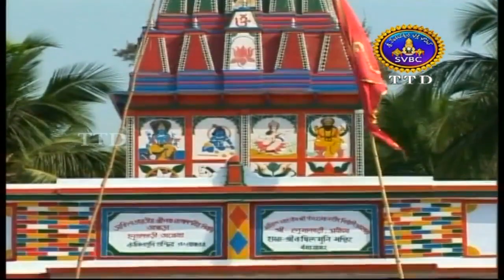Ashtadasasakthipeetalu-Srunkala Devi 11 | 25-07-19 | SVBC TTD